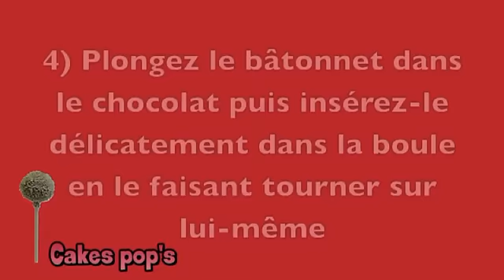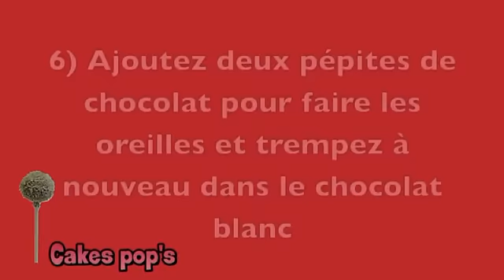Cakes pop's " La Cuisine De Miss Coco "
INGRÉDIENTS:
100g de beurre fondu
100 g de farine
100 g de sucre semoule
2 oeufs
1/2 cuillère à café de levure chimique.
Pour la décoration de vos cakes pop's:
Chocolat fondu
déco en sucre

N'oubliez pas !!!